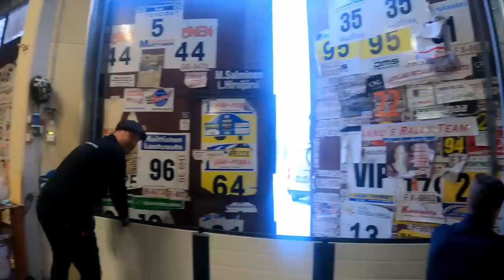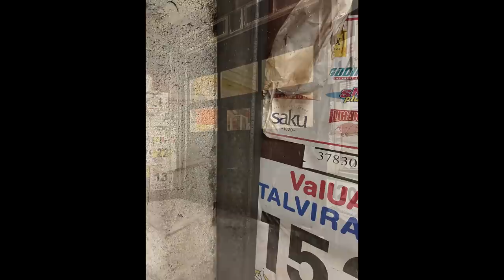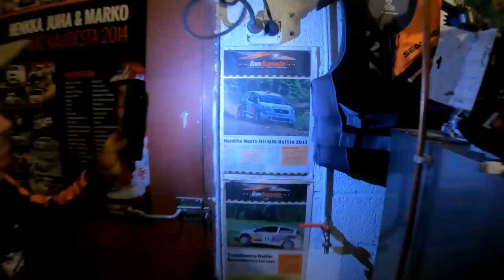Moksun Pajan esittely Osa 3 || ITTE PAJA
Morjesta! Tällä videolla esitellään jo legendan maineeseen noussut Moksun Paja! Videon katsomalla näet, minkälaisissa tiloissa- ja oloissa täällä hommia painellaan. Videon aikana esitellään myös pajan uudet ovet ja katsotaan minkälaisilla työkaluilla päästään taisteleen tulevia haasteita vastaan.

Kysymykset oviin liittyen: Autotalliovimyynti Joonas Ahti 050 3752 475

Kysymykset Työkaluihin liittyen: Jarno Grönholm 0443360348